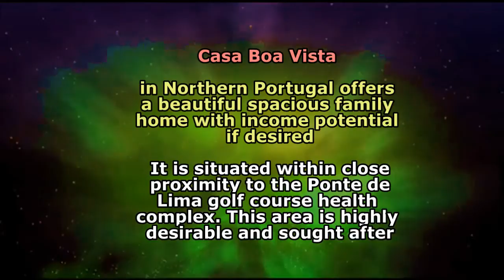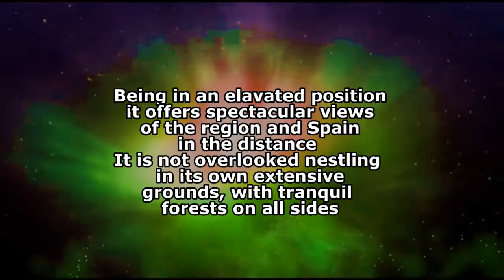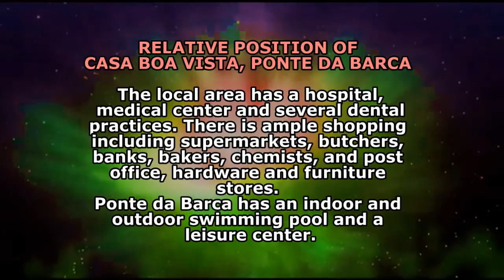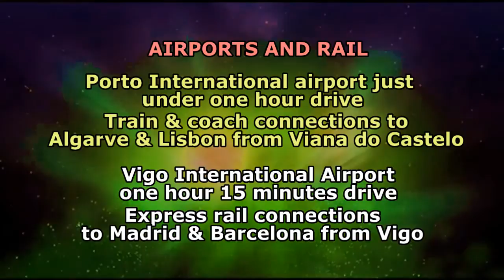CASA BOA VISTA - PONTE DA BARCA - Northern Portugal. REDUCED TO £355,000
The  dream site is in the north of Portugal between the ancient towns of Ponte da Barca and Ponte de Lima.  The property is on the side of a mountain, overlooking the river Lima valley.  It has magnificent views both during the day and at night with all the house and street lights twinkling on the other side of the valley. We actually bought the land while on holiday in the area in 2000. We built or six bedroom villa and completed it in 2008, moved in, sorted out the garden, another 5000 square metres, started doing bed and breakfast for customers at our previous locations, for Bird Watchers, Artists, Walkers and the like plus the occasional golfing parties.  Now, you have guessed it, we are beyond retirement age, and it is now too much for us. So, anyone out there interested in a very large six bedroom villa with a very good income potential?.
The property, completed in 2008 is of sound construction and still under a five year warranty, consisting of Entrance Hall with spiral staircase to upper floor of two en-suite bedrooms and a lounge.  Off of the entrance hall two steps down to sunken lounge with inglenook fireplace.   Passage to two bedrooms and one bathroom.  Up two steps to dining room with door to study.  Continue to fitted kitchen with laundry and toilet off.  Further walk in storage. Passage with fitted book shelves with walk in, shelved larder. Further door to master bedroom with two walk in wardrobes. Door to en-suite containing walk in shower, W.C., matching hand basins and a Jacuzzi bath. Passage continues to marble stairs to 6th bedroom.  The property has a large double garage with electric up and over door.  Outside, a gravel drive approximately 100 metres to electric front gate.  There is a large water tank with a pump house, a wooden tool shed.  Gas storage is an integral part of the house with outside access. There are Chestnut, walnut, fig, orange, lemon, olive, pear, plum. Peach. Cherry and mulberry trees.   The property has natural spring water so no water bills. Current annual property tax (council tax) is 50 euros.The villa, the property of Sheila & Michael Lake, is situated in the village of Sao Mamede in the parish of Lavradas approximately half way between the towns of Ponte da Barca and Ponte de Lima in the Costa Verde (Green Coast) region of Portugal, north of Oporto and inland from Viana do Castelo.  As the regions name suggests, you can expect to find all shades of green in the rolling hills, mountains, forests and fertile valleys.  Agriculture makes this the greenest zone in Portugal.  The property is approximately 50 minutes from Oporto airport.  One hour from Vigo airport and trains run from Viana do Castelo to all of Portugal and connects with the whole of Europe.  The ferry port of Santander is about six hours drive away.
The villa is to be sold partly furnished, to include all curtains with fittings, all light fittings, all white goods including washing machine, tumble dryer, dish washer, refrigerator and deep freezer and a Rangemaster model 110 cooker.
Outside, large satellite dish as fitted, TV aerial as fitted, lawn mower and garden furniture and complete BBQ as fitted. A Gazebo is also included. An inventory will be supplied to any serious purchaser.  A coastline of unpolluted beaches is 40 minutes drive away, while you can enjoy the countryside with its small farms, estates with splendid manor houses, vineyards, forests of oak and pine and beautiful fertile valleys and rivers.  The area is blessed with many fine restaurants from local cuisine to Italian and Chinese.
The main cities in the area are Braga, with its Baroque churches, parks and the extraordinary flight of stairs of Bom Jesus.  Guimares, celebrated, with its ancient castle as the birthplace of the nation.  Viana do Castelo, with opulent mansions built in Renaissance and Baroque styles and breath-taking views, and of course Porto, the second largest Portuguese city with its 19th century architectural atmosphere and the boast of giving its name to Port Wine.  Not forgetting the Magnificent Douro valley with it multitude of vineyards. The National Park of Peneda-Geres, with its wild, dramatic scenery and a rich variety of flora and fauna is in this area.
The local area has a hospital, medical center and several dental practices. There is ample shopping including supermarkets, butchers, banks, bakers, chemists, and post office, hardware and furniture stores. Ponte da Barca has an indoor and outdoor swimming pool and a leisure center.  Additionally, Ponte de Lima has a golf course and an equestrian center.  There are churches of various denominations in the area.
The address is:-  Sao Mamede,  Lavradas, 4980-421 Ponte da Barca, Portugal
For further information the owners can be contacted by telephone on 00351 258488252